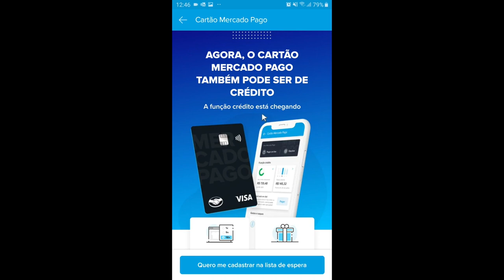CARTÃO DE CRÉDITO VISA ANUIDADE ZERO COMO ENTRAR LA LISTA DE ESPERA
NOVA LISTA DE ESPERA MERCADO PAGO. VEJA COMO ENTRAR NA LISTA PARA AGUARDAR A FUNÇÃO CRÉDITO NO CARTÃO.